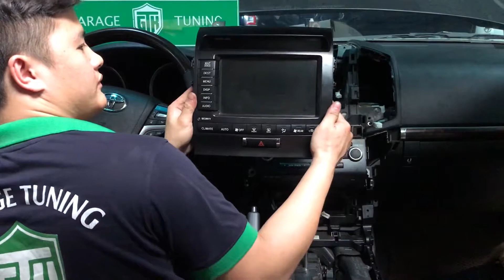Toyota Land Cruiser 2008- 2015 Độ Khủng Nội Ngoại Thất Lên 2020 || P2 Tháo Lắp Bảng Trung Tâm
GTK TUNING
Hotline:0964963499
170 Nguyễn Văn Giáp-Từ Liêm-Hà Nội
Công Tác Độ LandCruiser lên 2020 P2...Đây là công tác tháo,dã đồ cũ để tiến hành độ bảngđiềukhiển trung tâm lên